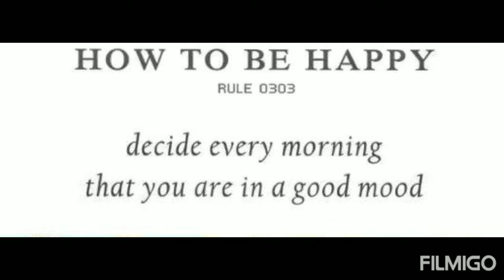Derek Candelore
Derek & Nitalia